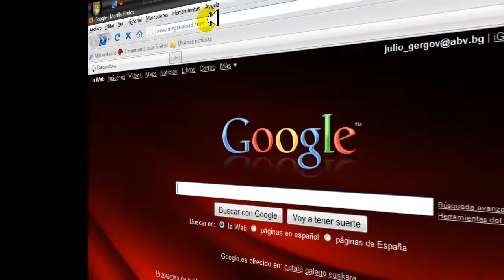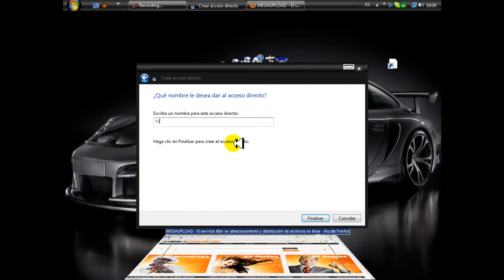Crear acceso directo a paginas Web.mp4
Espero que os sirva Subcribirse  y  comenten.